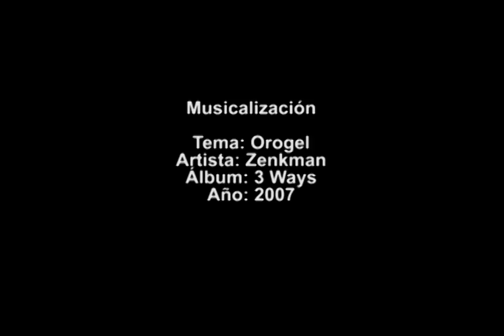Aura Salazar: su versión